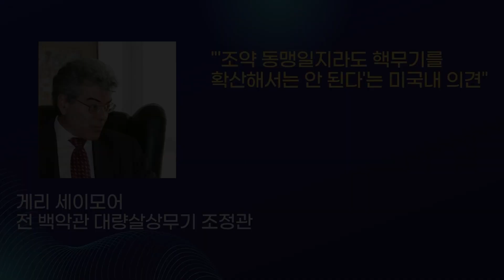“한국에 전술핵 배치된다면 B61 유력…현실성은 낮아”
북한이 한국에 대한 핵 위협 수위를 높이면서 한국 일각에서 전술핵 재배치 주장이 제기되고 있는 가운데 미국 전직 관리들은 현실 가능성이 낮은 것으로 보고 있다.